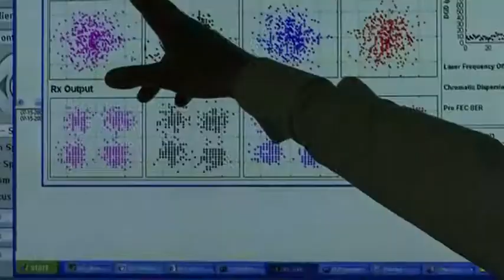Telstra & Nortel scoop two world records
Telstra and Nortel successfully completed world-first trials of next generation 100Gbps and 40Gbps transmission over the longest distances ever attempted.

A continuous 2038 kilometre fibre optic link between Adelaide and Sydney was used for the 100Gbps trial, while the 40Gbps trial took place over 3370 kilometres on a looped-back section of the Sydney to Adelaide route. Both trials used Nortel optical technology on existing Telstra fibre.